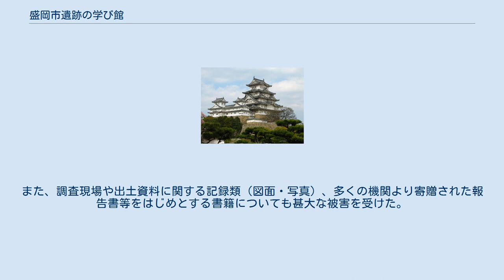盛岡市遺跡の学び館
盛岡市遺跡の学び館（もりおかしいせきのまなびかん）は、岩手県盛岡市本宮の盛岡中央公園内に所在する公立の歴史博物館。
市内遺跡の発掘調査で得られた文化財や情報を展示することを目的に2004年（平成16年）6月1日に開館した。
 展示室は大きく分けて「常設展示」・「企画展示」・「保管展示」の3つに分かれる。
 常設展示 常設展示は「サイトステーション」・「遺跡ディスカバリー」・「遺跡ライブラリー」の3つに分かれている。
 企画展示 保管展示 2000年（平成12年）12月24日午前0時30分頃、市内厨川小学校敷地内にある文化財調査室から出火、施設が老朽化した木造であったこともあり、施設は全焼した。
建物は1955年（昭和30年）に建築された木造2階建ての旧小学校校舎の一部で、2階建て4教室分（390m2）を1982年度（昭和57年度）から文化財調査室として埋蔵文化財資料の整理・保管の拠点として使用していた。
 罹災した資料の中には、県指定有形文化財（考古資料）である上田蝦夷森古墳1号墳出土品があり、環状錫製品は2組中1組が行方不明、琥珀は3点中1点が加熱による汚損、土師器甕は油煙・煤により一部黒化した。
国の史跡や県指定史跡から出土した標式資料も罹災した。
史跡志波城跡出土の土器類、墨書土器、鉄製品、史跡盛岡城跡出土の瓦・陶磁器・漆器・木製品、県指定史跡の大館町遺跡出土の土器・石器・土製品などが罹災した。
また、罹災当時は2000年度（平成12年度）調査分の出土資料整理および発掘調査報告書の作成を行っていたが、資料の大半が罹災したため通常の報告が不可能となり、掲載内容の縮小・変更等を余儀なくされた。
 その他当市教育委員会が1977年（昭和52年）以来実施してきた発掘調査により蓄積された資料のほか、1933年（昭和8年）に出土した柿ノ木平遺跡出土深鉢形土器や1965・66年（昭和40・41年）の調査により出土した永福寺山遺跡出土資料（盛岡市中央公民館所蔵・武田良夫氏所蔵資料）など貴重な資料が罹災した。
また、調査現場や出土資料に関する記録類（図面・写真）、多くの機関より寄贈された報告書等をはじめとする書籍についても甚大な被害を受けた。